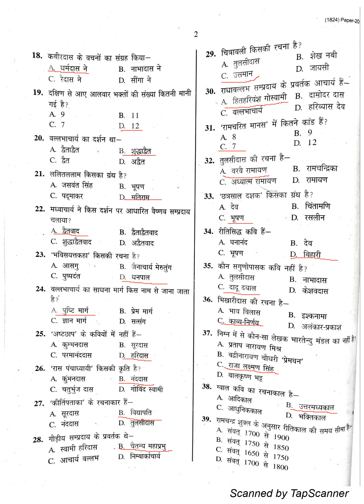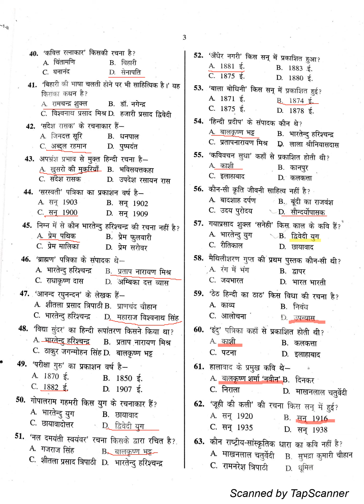M.A HINDI ENTRANCE EXAM QUESTION PAPER 2017 PART=1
UNIVERSITY OF DELHI M.A HINDI ENTRANCE EXAM QUESTION PAPER WITH SOLUTION 2017
DO LIKE
SAHITYA SRIJAN